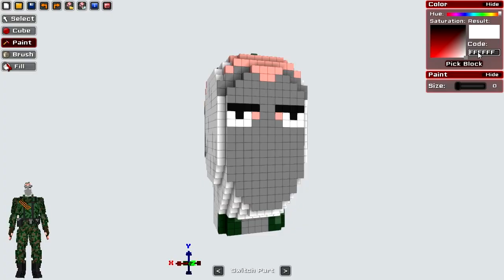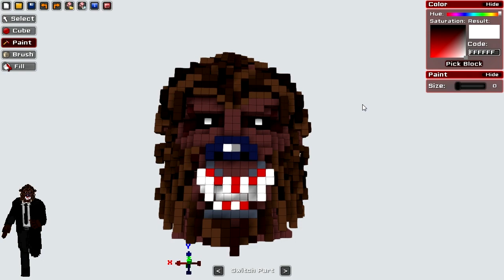Blockstorm Teaser Trailer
Blockstorm available now! Grab your Steam Early Access key!

Music in this video and original soundtrack by Jesse Valentine ( F-777 ) available purchasing the game.